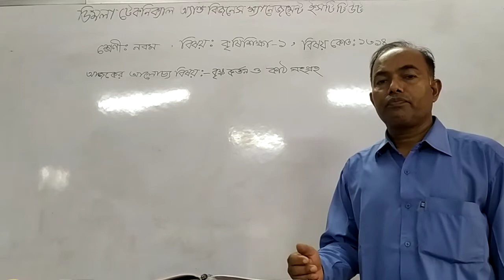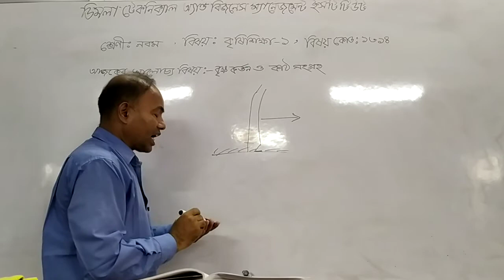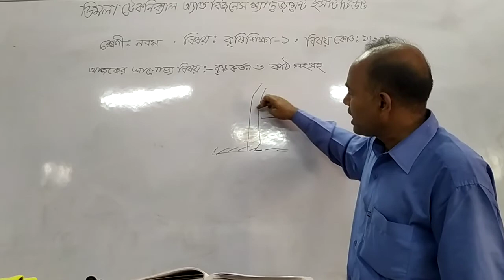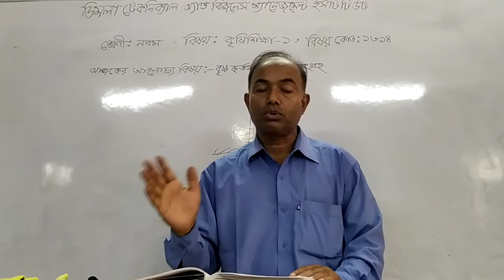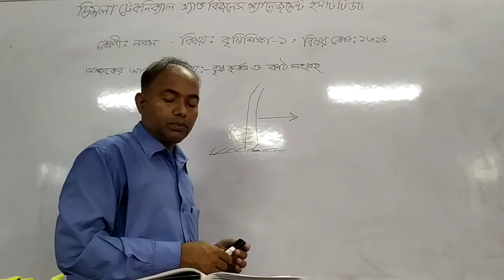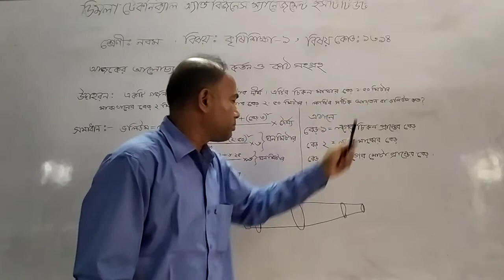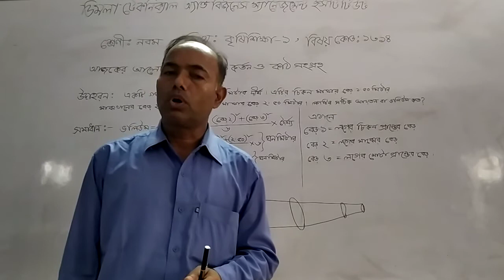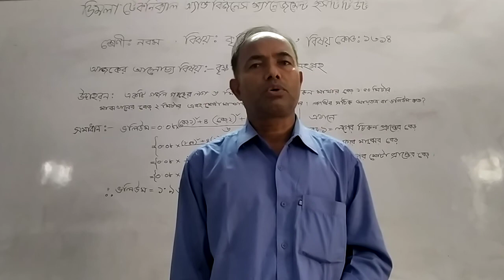বৃক্ষ কর্তন ও কাঠ সংগ্রহ|| কৃষি sikkha-১|| নবম শ্রেণী